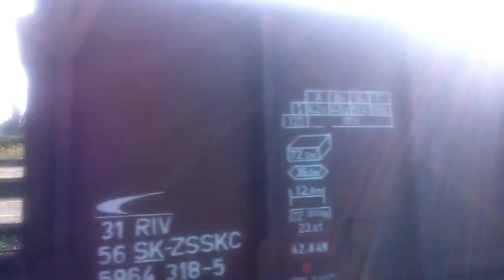Krótki Mix z Dworca w Bytomiu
Witam was dzisiaj postanowiłem udać się na Dworzec Kolejowy w Bytomiu, w Niecałe 3 godziny złapałem 10 składów nie byle jakie ale same Rarytasy ;) Zapraszam do Oglądania :-) (W opisie rozpiska składów :D) Podziękowania za wspólne Polowanko dla Jarka z kanału MK Chorzów oraz Dla Tomka z Kanału

Składy:
00:00 - E4DCUd - 002 (Griffin) Orlen KolTrans Z Cysternami w kierunku Tarnowskich Gór
00:57 Vectron DB Cargo z Kontenerami w kierunku Chorzowa Starego
02:06 Skoda 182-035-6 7 Rail Polska z Węglarkami w kierunku Chorzowa Starego
04:11 Vectron EU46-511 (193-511) PKP Cargo z Platformami w kierunku Tarnowskich Gór
05:00 ED161-017h PKP Intercity (IC Daszyński) Do Białegostoku
05:23 ET22-099 PKP Cargo z Węglarkami w kierunku Chorzowa Starego
06:46 M62Ko-1242 Grupa ZUE z wagonami samowyładowczymi  zatrzymuje się na Dworcu
07:39 Ponownie M62Ko-1242 wyrusza w kierunku Gliwic
08:43 Vectron ZSSK Cargo 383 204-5 z Węglarkami w kierunku Chorzowa Starego
10:00 EP07-1007 PKP Intercity z (IC Spodek) Do Poznania
10:24 SM42-2500 DLA z Wagonami Samowyładowczymi w kierunku Gliwic